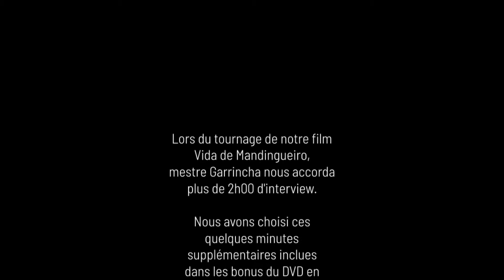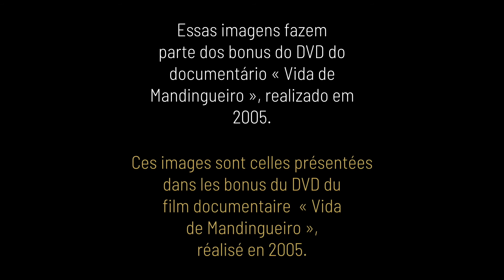Interview Mestre Garrincha VOSTFR (2005)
Extrait de notre film documentaire Vida de Mandingueiro, realisé en 2005 (1)
Mestre Garrincha nous avait accordé alors plus de 2h00 d'interview et nous avions choisi  ces quelques minutes inclues dans les Bonus du DVD du film restées cependant en version originale non sous-titrée.
Il est question ici de la pertinence de Fédérations de Capoeira, de ce qu'elle est au-delà de son aspect sportif et de l'importance de la ginga typiquement brésilienne.
C'était il y a plus de 15 ans et ces propos sont toujours aussi pertinents. Cependant, la capoeira s'organise pour une meilleure reconnaissance et aujourd'hui, la première Fédération Française des Ecoles de Capoeira vient d'être créée fin 2021(sans qu'il soit question de la limiter à un sport). Pour en savoir plus sur la fédération

Merci a Audrey Soneca pour sa participation à la traduction ;)

(1) Réal. Mathias Monarque, auteur Cécile Bennegent, et participation comme intervieweur Cesar Allan.